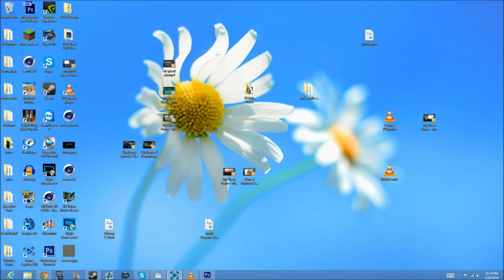PoisonFireFilms3 Banner - Speed Art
Hey guys, ThatPoisoned here, and today I'm bringing you another video!

GFX:
(10$ for bg or free with shoutout for 5k plus)

Computer:

SLI GTX 660 TIs
Intel i5 4570k
Asus K87 Pro
Corsair Vengeance 8 GB
Razer Naga
Razer Deathstalker
2 HD Monitors
750GB 7200 RPM HDD

Console:

Xbox One

Dell Inspiron i5 Laptop

Tags (Don't Pay Attention): call of duty ghosts multiplayer gameplay high score team kaliber optic gaming high killstreaks flawless m16 mp7 pm9 mp9 g18 claymore acr mtar fal smr an94 msmc pdw chicom skorpion evo peacekeeper hamr lsat high scoring gameplay commentary dual com i have swag wo you swag new black ops 2 reveal ghosts trailer xbox one xbox 360 ps4 ps3 ps vita wii wiiu moab nuclear flawless 100 plus 200 nonlethal uav blackbird vsat call of duty, call of duty modern warfare 3, call of duty acr, acr assault rifle, cod acr, cod ghosts acr, adaptive combat rifle, bo2, black ops 2, assault rifle breakdown, cod gun breakdown, acr 6.8, best gun acr, acr vs acr 6.8, cod 4 deagle, golden deagle, desert eagle, mw2 deagle, mw3 deagle, ak47 breakdown, cod 4 gold ak, ak, cod ak-47 battlefield 4 trailer new bo2 multiplayer online gameplay call of duty "black ops 2" commentary xbox ps3 skunkwagons commentary
new bo2 multiplayer online gameplay call of duty "black ops 2" commentary xbox ps3 skunkwagons commentary
new bo2 multiplayer online gameplay call of duty "black ops 2" commentary xbox ps3 skunkwagons commentary watch dogs scar-h scar-l scar mac miller steam nuclear with every gun triple nuclear double flawless free for all quad ghosts kem strike double triple quad worlds first axr odin loki helo pilot remington sc2010 mtar bizon honey badger flawless double kem fad vepr 100 killstreak secret spot glitch hack cod ghosts hack how to get prestige 10 cod ghosts how to get kem strike easy kem worlds fastest kem 10 second kem trickshot only kem 10 second loki ffa win trickshot only nuclear trickshot only